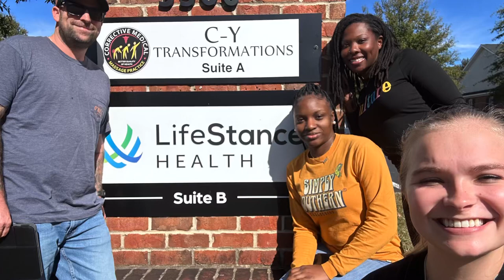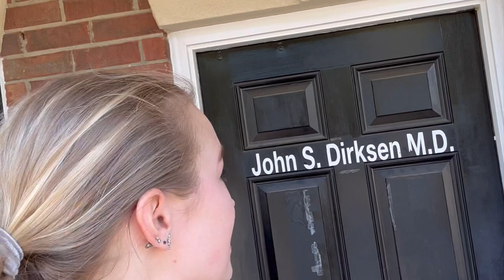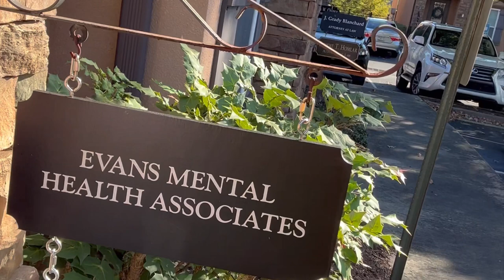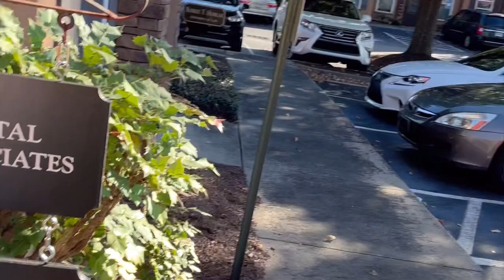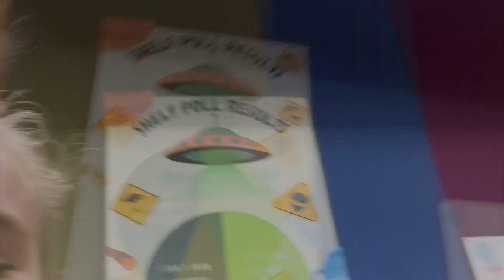Windshield Project Augusta Tech